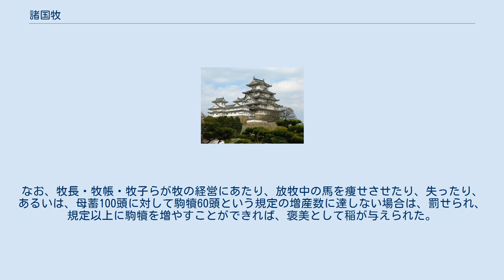諸国牧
諸国牧（しょこくまき）は、古代の日本において、兵部省により開発・管轄された牧場であり、主に軍馬や貴族への貢馬、駅伝馬などの供給源とされた。
また、諸国牧から集められた馬牛を放し飼いにするため、近都牧（きんとまき）と呼ばれる牧が九州や畿内周辺に設置された。
本稿では、諸国牧と近都牧について記す。
 諸国牧・近都牧がいつ設置されたのかは定かではないが、飛鳥時代の頃だと考えられている。
 諸国牧は、兵部省が所轄する牧で、延喜式によると18ヵ国に馬牧が24ヵ所、牛牧が12ヵ所、馬牛牧が3ヵ所の計39の牧が設置され、毎年、各牧から馬は5歳に達したものが左右馬寮に送られ、西海道諸国の牧からは大宰府に送られた。
この諸国から貢上された馬牛を放し飼いにする為に設けられたのが近都牧で、主に九州・近畿周辺に設置された。
 律令制下においては、各牧には、牧の責任者の牧長（ぼくちょう）1名、文書事務にあたる牧帳（まきちょう）1名がおかれ、馬牛100頭ごとに牧子（ぼくし）二名で飼育にあたり、国司が牧長以下らを指揮・監督していた。
中央では、兵馬司が、全国の牧と公私の馬牧を管理し、牧で乗馬に適するものは、軍団に送り裕福な兵士の家で飼育され、駄馬は、駅伝場として使用されるなど、国家によって騎馬の供給管理を統制するための仕組みがつくられていた。
なお、牧長・牧帳・牧子らが牧の経営にあたり、放牧中の馬を痩せさせたり、失ったり、あるいは、母蓄100頭に対して駒犢60頭という規定の増産数に達しない場合は、罰せられ、規定以上に駒犢を増やすことができれば、褒美として稲が与えられた。